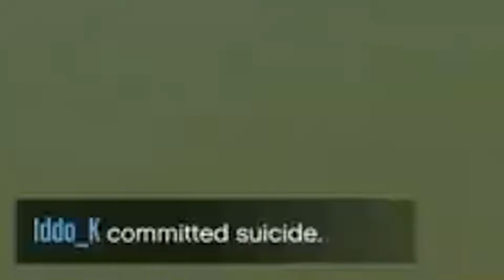GEVAARLIJKE ACHTERVOLGING OP EEN ACHTBAAN!! - GTA 5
Hey
leuke nieuwe video ofzo :)

---) IGN Info:
Steam: LikeAWalnut
EpicGames: LikeAWalnut
Minecraft: LikeAWalnut
Origin: LikeAWalnut
PSN: Mrwalnutt
Rockstar: LikeAWalnoet
Roblox: MonteurDeurHenkie